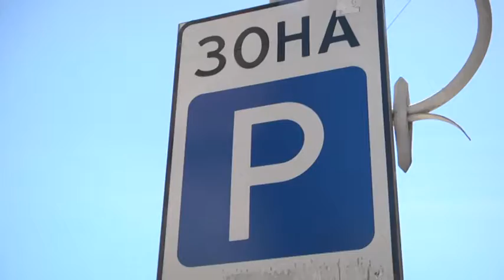За статистикою "Львівавтодору" комунальні парковки у місті завантажені в середньому на 60%.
Дива обліку! За статистикою "Львівавтодору" комунальні парковки у місті завантажені в середньому на 60%. Тільки от наша Iryna Skits​ не змогла знайти у центрі жодного вільного місця.
Чому слова чиновників відрізняються від реальності? І чи можна врятувати туристичний центр Львова від навали автівок - дивіться у сюжеті ⬇